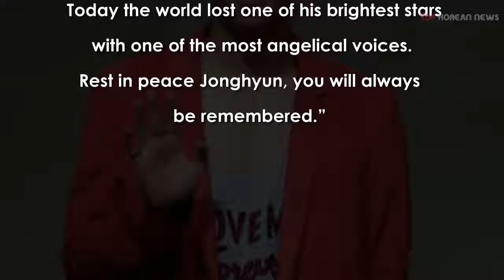Goodbye jonghyun oppa thank you for everything